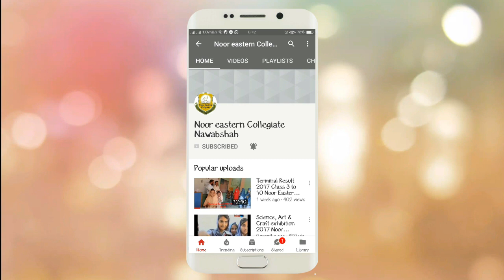Mothers day speech in English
In this video you will find a good Mothers day speech in English.